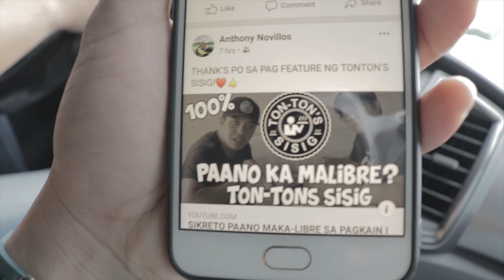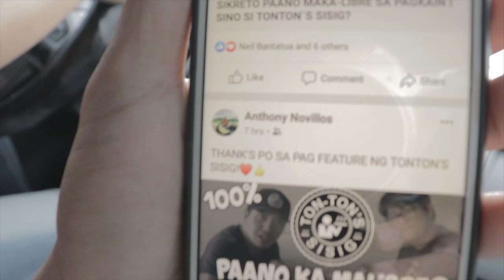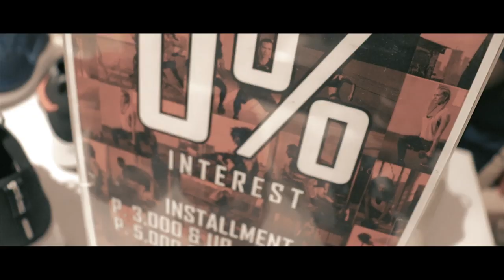NGAYON LANG BIGLANG NAG 70% OFF! GRABE DAMING TAO I MAMPLASAN WAREHOUSE I (JORDANS,NIKE,NB atbp.)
This Vlog, nakapasok tayo ng Biglaan sa MAMPLASAN WAREHOUSE at saktong BIGLANG nag UP TO 70%OFF sila nag sale woo.. Kaya sa mga pupunta dyan madami pa kayo aabutan dahil LATEST UPDATE ITO ng store nila. Punta na mga KATAGUMPAY..

MAMPLASAN
SALE
70% OFF
SNEAKERS
SPORTS WAREHOUSE
MAMPLASAN SPORTS WAREHOUSE LAGUNA
ADIDAS
JORDAN
NB
NIKE